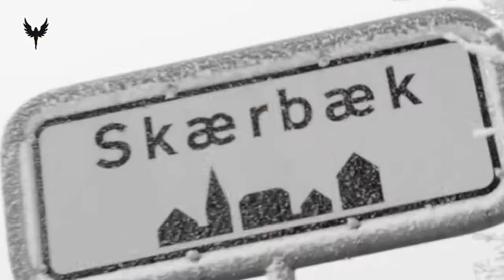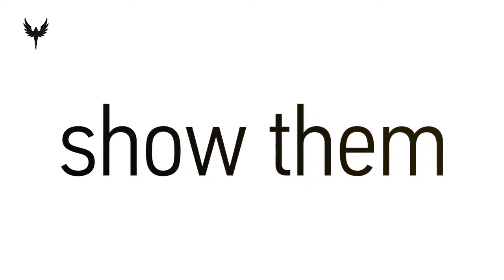HH Simonsen Præsentation